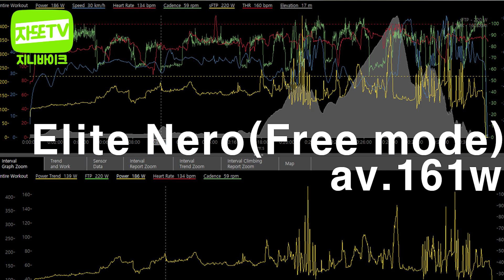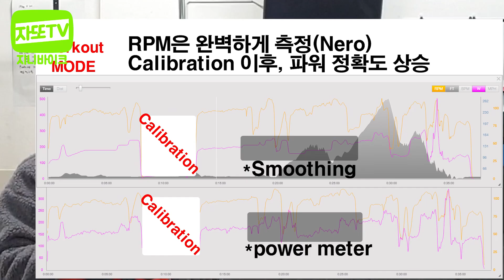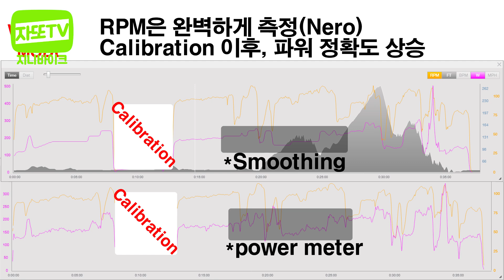신제품 엘리트네로 스마트평로라 리뷰!!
# 수입사인 MBS Corp 에서 대여받은 제품이며, 곧 반납예정입니다. :)
03:00 - 엘리트 네로 파워데이터 분석
03:50 - 네로 vs 파워미터 데이터 분석
04:35 - 워크아웃 모드 비교분석
07:20 - 실제 소음측정 데이터